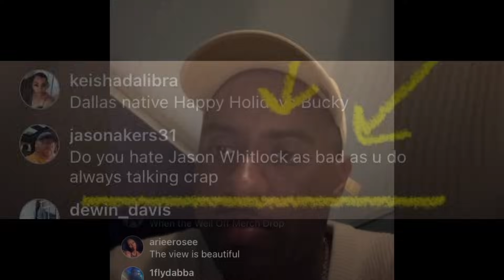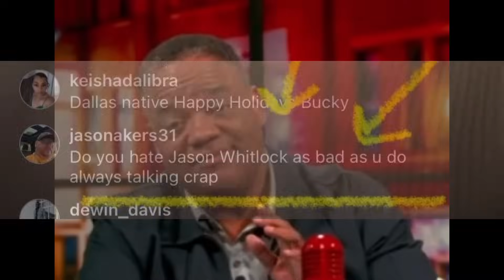Deion Sanders Jr RESPONDS To Jason Whitlock Hate For Coach Prime “WANTS A RESPONSE”